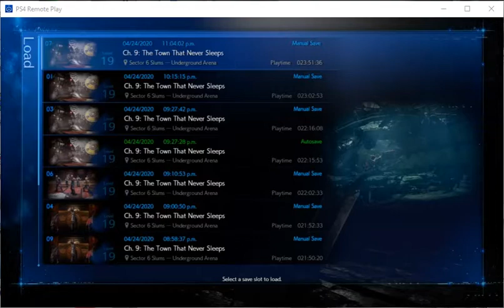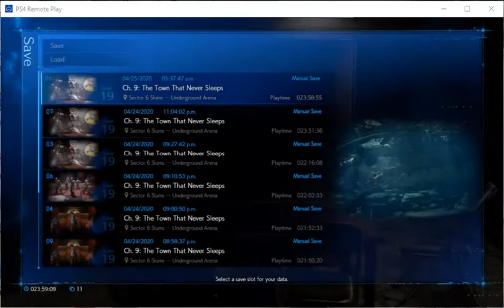Final Fantasy 7 Remake - Weapon Sphere Grid and Evil House Battle Tactics